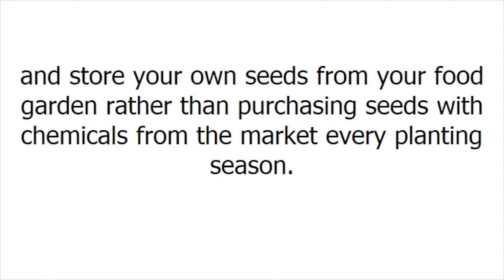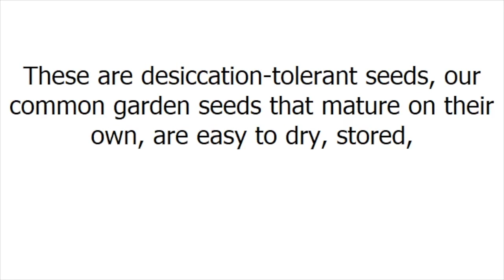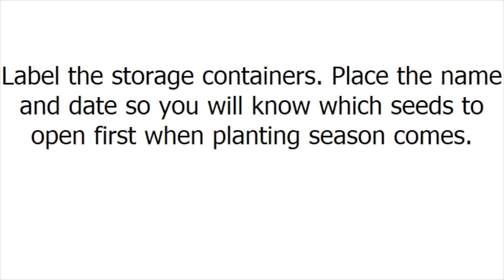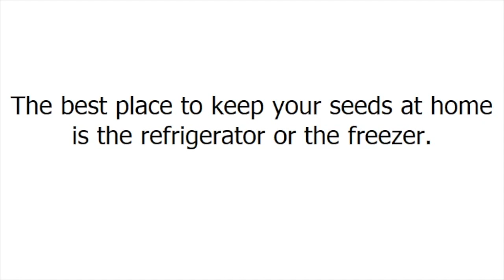Long Term Seed Storage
Storing seeds is practical and economical.

When you are doing organic gardening in your home, it is best to collect and store your own seeds from your food garden rather than purchasing seeds with chemicals from the market every planting season.

My Books:
The Complete Idiot’s Guide To Seed Saving & Starting

The Complete Idiot’s Guide To Year-Round Gardening

101 Organic Gardening Tips

101 English Gardening Tips

Perspective Visions: Enigmatic Masterpieces

What I Use To Film My Videos: Camera: iPhone 6S Plus Lights: Chromo, Inc. 160 LED Camcorder Video Light Microphone: Clever eMic Lavalier Microphone Tripod, Camera Lenses And Other Equipment: iStablizer Dolly iStablizer Selfie Stick iOgrapher, iOgrapher 37MM Wide Angle Lens and iOgrapher 37MM 2X Telephoto Lens Kit Apps: iMovie and MoviePro **Some links above may be affiliate links**